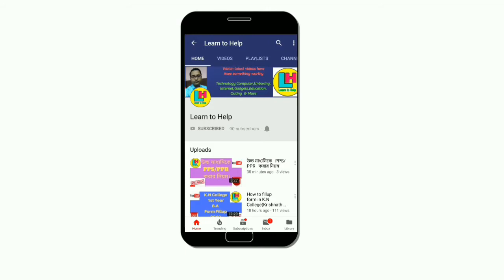মুখ্যমন্ত্রীর নতুন ঘোষণায় উপকৃত হবেন রাজ্যের প্রত্যেকটি মানুষ ।। by Learn to Help.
মুখ্যমন্ত্রীর নতুন ঘোষণায় উপকৃত হবেন রাজ্যের প্রত্যেকটি মানুষ ।। সমস্ত রাজ্যবাসীর জন্য সুখবর ।।  এই ঘোষণা কার্যকর হবে ০১-১২-২০২০ অর্থাৎ  ১লা ডিসেম্বর ২০২০ থেকে।। বিস্তারিত জানতে পুরো ভিডিওটি দেখুন